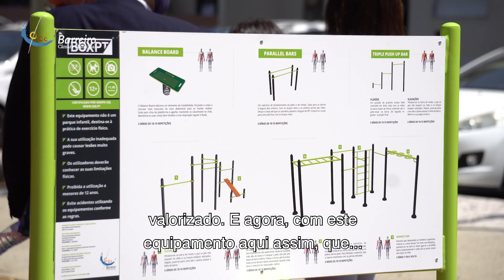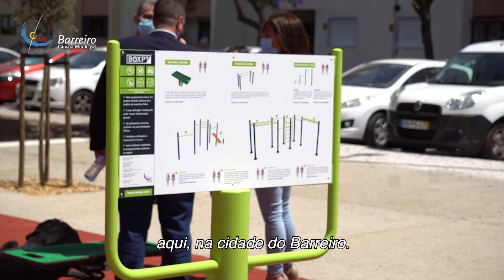Novo Street Workout nos Fidalguinhos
📌 Recentemente, instalado mais um equipamento de Street Workout para a prática do exercício físico nos Fidalguinhos.
📍Disponível ao público e gratuito!